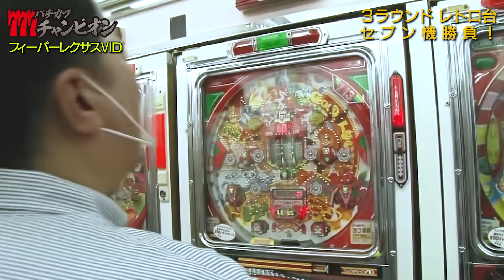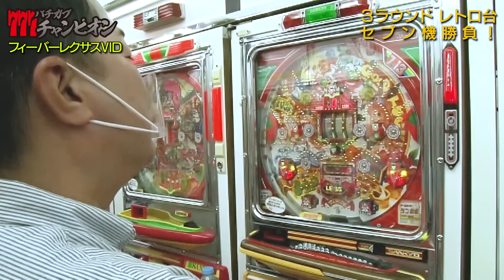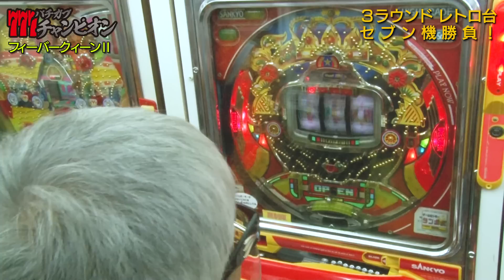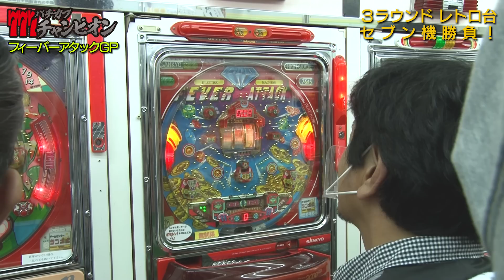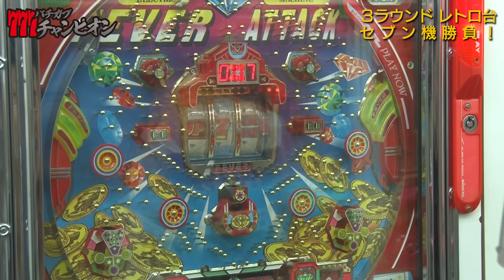【レトロパチンコ王選手権】爆笑必至の順位発表!! その後はレジェンド飲みトーーーク!! 第六話【パチガブチャンピオン】[大崎一万発 / ヒロシ・ヤング / BOSS / 守山アニキ / 中武一日二膳]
■出演者
・大崎一万発
・ヒロシ・ヤング
・BOSS
・守山アニキ
・中武一日二膳
・ひげ紳士

■番組詳細
777パチガブチャンピオン ～レトロパチンコ王選手権～
2022年12月29日～2023年1月3日 毎夜19:00~より連続公開！！
あの興奮をもう一度！！舞台はゲームセンタータンポポ様！
平均年齢52歳！？選ばれし5名のレジェンド達がレトロパチンコ王を目指してガチンコ勝負！
パチンコファンの皆様、ぜひお楽しみください！

■収録協力
ゲームセンタータンポポ

★★★番組公開記念！全員のサイン色紙プレゼント！★★★
応募期間：2022年12月29日(木)~2023年1月9日(月)

■関連動画はコチラをチェック